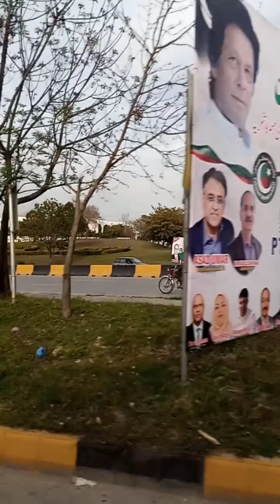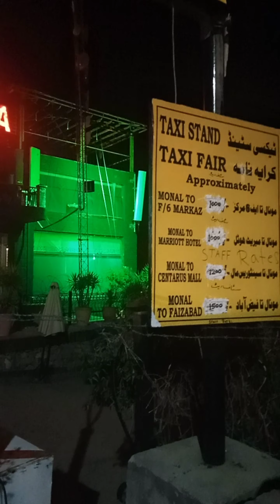islamabad pohnch gay short trip by 🛣️ road#reelsvideo